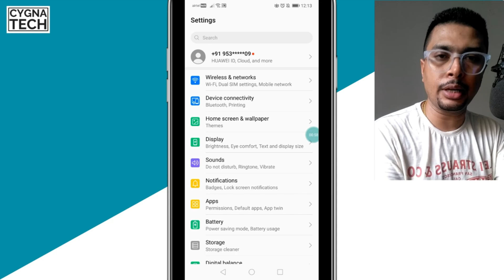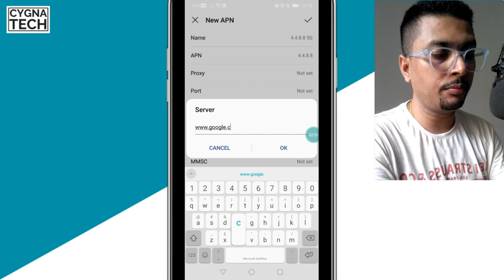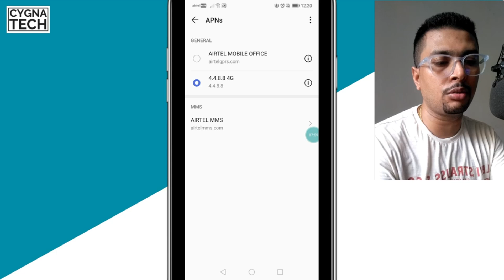How To Increase Mobile Data Speed On Android | Change One Setting & Get Faster Internet Speed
If your internet on your Android device is slow, this is gonna help you. Let me answer your questions revolving around this topic.

Cheers!!!
Ken
Team CYGNATECH